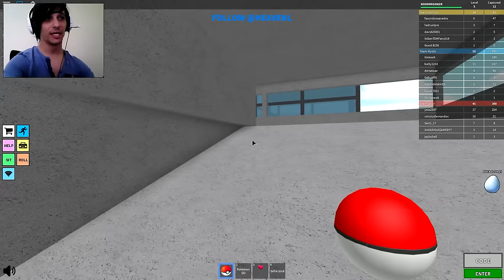ROBLOX POKEMON GO - REGALOS CON POKEMON SORPRESA!!! - Gameplay español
Roblox Pokemon Go en un nuevo gameplay en español jugando de nuevo el primer modo que subí al canal!! con alguna pequeña novedad ;P